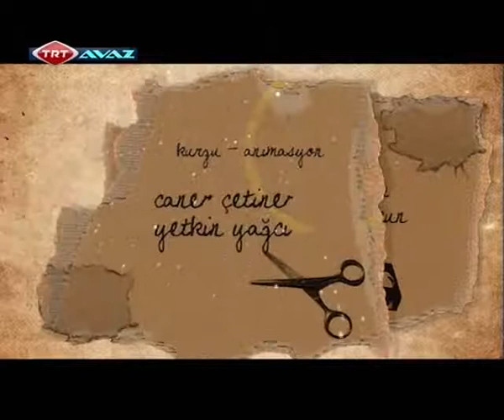Foto Gezgin Üçüncü Bölüm | TRT AVAZ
"Fotoğraf makinamız ile çıktığımız yolculukta Anadoluyu köşe bucak geziyor ve her gittiğimiz yerden en sıcak sohbetleri en güzel fotoğraflarla ekranlarınıza taşıyoruz.
Foto Gezgin ile Kars'tan Amasya'ya Sinop'tan Maçka'ya Anadolu'nun cennet köşelerini dolaşmaya ve her şehrin hikayelerini dinlemeye davetlisiniz.

Foto Gezgin TRT Avaz'da...